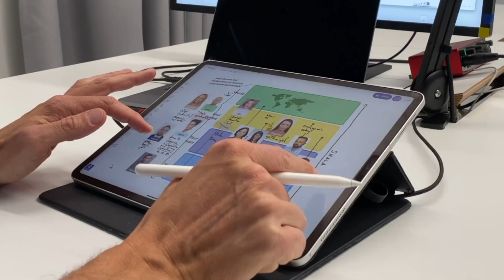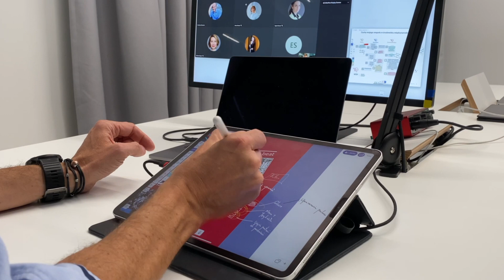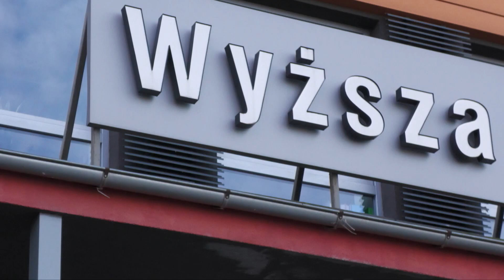WSH. Innowacyjna aplikacja ułatwia naukę zdalną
Jak w czasach nauki zdalnej sprawić, żeby studiowanie dawało wymierne efekty? Wyższa Szkoła Handlowa we Wrocławiu stawia na innowacyjność, a w swojej pracy wykorzystuje platformę Explain Everything. Platforma jest intuicyjna i interaktywna, a to pozwala na dużo lepszy kontakt między słuchaczami a prowadzącym.

Biała tablica, którą widać na tablecie to wspólna przestrzeń dla studentów i prowadzącego. Chociaż to zajęcia online, whitebord pełni funkcję tradycyjnej tablicy, na której można zapisać wszystko. I tak powstają wspólne notatki, projekty, a nauczanie zdalne zdecydowanie bardziej przypomina to stacjonarne. Współtwórcą platformy Explain Everything jest doktor Bartosz Gonczarek, który wykłada w Wyższej Szkole Handlowej we Wrocławiu.

Miałem zajęcia akurat w ten weekend i muszę przyznać, że trudno było mi zaangażować uczniów na odległość. Wiadomo, że to są dorosłe osoby, a po południu mogą być po posiłku, a więc mniej aktywni, ale w momencie, kiedy zaczęliśmy pracować razem, czyli otworzyłem tablicę, żebyśmy zrobili razem ćwiczenia, to powiem szczerze, że cała dynamika spotkania bardzo się zmieniła. Jestem bardzo zadowolony z ich zaangażowania i na tym to właśnie polega - mówi dr Bartosz Gonczarek, współtwórca platformy i wykładowca Wyższej Szkoły Handlowej we Wrocławiu.

To zintegrowało całą grupę automatycznie. Każdy chciał brać udział w budowaniu naszego produktu, nawet osoby, które nie przepadają za wystąpieniami publicznymi. Nie było problemów z wykorzystaniem aplikacji. Ona jest takim Wordem, Exelem, PowerPointem, Paintem i innymi aplikacjami do filmików i zdjęć w jednym. Jest tak intuicyjna, że nie było końca kreatywności przy budowaniu naszego produktu, a jedyne, co mogło nas zatrzymać, to był koniec zajęć - dodaje Anna Pogorzelska, słuchaczka studiów MBA w Wyższej Szkole Handlowej we Wrocławiu.

Platforma daje możliwości nawiązania tego kontaktu, którego może brakować podczas zajęć zdalnych. To duże ułatwienie dla prowadzących, ale także dla studentów, którzy również chwalą sobie takie możliwości. Anna Pogorzelska, słuchaczka studiów MBA podkreśla również, że rozważa wprowadzenie takich rozwiązań na co dzień w pracy.

Narodziła się wielka potrzeba nowych rozwiązań w zakresie szkoleń. Taki zwykły jednokierunkowy transfer wiedzy przestał działać. Widzimy, że jest nieefektywny, a jako uczestnik zajęć, widzę, że nie przynosi to takich efektów, jakbyśmy chcieli - wyjaśnia Anna Pogorzelska, słuchaczka studiów MBA w Wyższej Szkole Handlowej we Wrocławiu.

Aplikacja, która powstała we Wrocławiu, została doceniona na całym świecie, między innymi przez firmę Apple. Największa popularność zdobyła w Stanach Zjednoczonych, w Polsce jest wciąż mało znana. Wyjątkiem jest właśnie Wyższa Szkoła Handlowa we Wrocławiu, która stawia na innowacyjność.

Filarem sukcesów WSH jest właśnie innowacyjność, więc zdecydowaliśmy się na wprowadzenie platformy Explain Everything na stałe do arsenału narzędzi, jakie proponujemy naszym studentom. Jest to aplikacja, która powstała z zamysłem ułatwienia sposobu komunikacji i sposobu porozumiewania się, a tym samym nauczania - podkreśla dr Aneta Szymańska, dyrektor programu MBA w Wyższej Szkole Handlowej we Wrocławiu.

Z punktu widzenia prowadzącego te zajęcia bardzo przypominają takie faktyczne bycie w klasie. Kiedy nie możemy być w sali wykładowej, kiedy zazwyczaj wykorzystujemy tablicę do tłumaczenia, to taka tablica bardzo przydaje się na odległość i to rozwiązanie daje taką możliwość - zaznacza dr Bartosz Gonczarek, współtwórca platformy i wykładowca Wyższej Szkoły Handlowej we Wrocławiu.

Wyższa Szkoła Handlowa udostępnia aplikację wszystkim studentom. Na razie nauka zdalna jest normą, ale uczelnia podkreśla, że będzie z korzystać z platformy także po powrocie do stacjonarnego trybu nauczania. Powodem są oczywiście niekończące się możliwości, które daje Explain Everything.